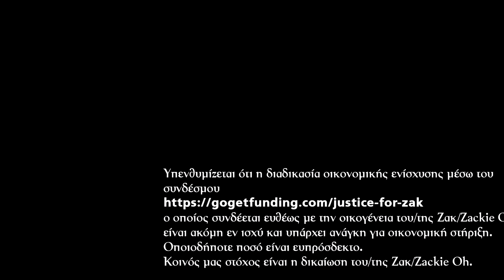Τέλλος Φίλης - Zackie Oh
Zackie Oh
Ποίηση: Τέλλος Φίλης
Σκηνοθεσία: Στέργιος Φουρκιώτης
Διαβάζει ο Τέλλος Φίλης
Θεσσαλονίκη Οκτώβρης 2021

✊🏳️‍🌈✌️ Η ομάδα ΛΟΑΤΚΙ+ του ΣΥΡΙΖΑ – Π.Σ. ευχαριστεί τον Τέλλο Φίλη και τον Στέργιο Φουρκιώτη για τη συμμετοχή τους, όπως και τον Αντώνη Μποσκοΐτη για τον καλλιτεχνικό συντονισμό και τον Νίκο Σούλη για τη σκηνοθετική επιμέλεια της δράσης μας με τίτλο: Οι καλλιτέχνες ζητούν δικαιοσύνη για τον/τη Ζακ/Zackie Oh.

Υπενθυμίζεται ότι η διαδικασία οικονομικής ενίσχυσης μέσω του συνδέσμου ο οποίος συνδέεται ευθέως με την οικογένεια του/της Ζακ/Zackie Oh, είναι ακόμη εν ισχύ και υπάρχει ανάγκη για οικονομική στήριξη. Οποιοδήποτε ποσό είναι ευπρόσδεκτο.

Παρακολουθείστε ζωντανά την εξέλιξη της δίκης από το Παρατηρητήριο ZackieOh Justice Watch μέσω των social media και του

Κοινός μας στόχος είναι η δικαίωση του/της Ζακ/Zackie Oh.

🗣️ Στην ερώτηση της ομάδας μας, "γιατί αποφασίσατε να συμμετέχετε και εσείς στην πρωτοβουλία συμπαράστασης στην οικογένεια του/της Ζακ/Zackie Oh, που οργάνωσε η ομάδα ΛΟΑΤΚΙ+ ΣΥΡΙΖΑ - Προοδευτική Συμμαχία με στόχο την ευαισθητοποίηση του κόσμου με αφορμή την έναρξη της δίκης και την συγκέντρωση όσο το δυνατόν περισσότερων χρημάτων για τα έξοδα του δικαστικού αγώνα"; ο συγγραφέας, Τέλλος Φίλης, μας απάντησε με το παρακάτω ποίημα του:

Zackie Oh
O φόβος Ζακ, ο φόβος
ο φόβος τους κι ο φόβος σου
κι ανάμεσά τους άνθρωποι πολλοί περίκλειστοι
μιας πολύ πιο πολύ από σένα άρρωστης κοινωνίας
που δεν το καταλαβαίνει πως το μόνο γιατρικό της είναι η
κ α τ α ν ό η σ η
γιατί ο φόβος κάνει τα αρνιά, αγρίμια
τους αλλιώτικους, εχθρούς
και τους πραγματικά ασθενείς, περιθώριο
οι σύγχρονοι Καιάδες είναι παντού
να, μια σπρωξιά να δώσεις
πετάς στον γκρεμό
ό,τι πιστεύεις ότι δεν σου μοιάζει
ό,τι δεν θες να υπάρχει δίπλα σου
να, έτσι
και μ’ έναν χορό εξίσου φοβισμένων να επικροτεί στην αγορά
σε εξαφανίζουν
ανίκανοι να σε φροντίσουν,
να σε θεραπεύσουν,
να σε αποδεχτούν,
να σε κατανοήσουν,
να σε βοηθήσουν
ανίκανοι
μια ολόκληρη κοινωνία ανικάνων
και οι Καιάδες λίγοι – και γεμάτοι –
Οι γκρεμοί τους καθενός, πολλοί
κι όλοι μπροστά μας
«του φοβερού βήματός» μας, αναμένοντες…

🌹 Η δράση αυτή συμπαράστασης θα γίνει ένας πραγματικός μαραθώνιος, με ολοένα μεγαλύτερη συμμετοχή των ανθρώπων της τέχνης.

Θα παρακολουθήσουμε καθημερινά τη διαδικασία της δίκης, δίνοντας συνεχώς το “παρών” και σαν αποκορύφωμα κοντά στις γιορτές των Χριστουγέννων θα διοργανώσουμε μια μεγάλη καλλιτεχνική εκδήλωση με την παρουσία κοινού, η οποία θα μεταδοθεί και από το διαδίκτυο με τη συμμετοχή τραγουδιστών, ηθοποιών και άλλων καλλιτεχνών.

ώστε να ενημερώνεστε άμεσα με τις νέες συμμετοχές της συγκεκριμένης πρωτοβουλίας.